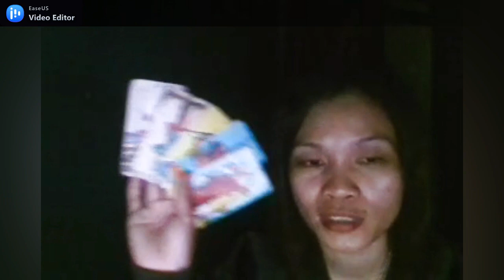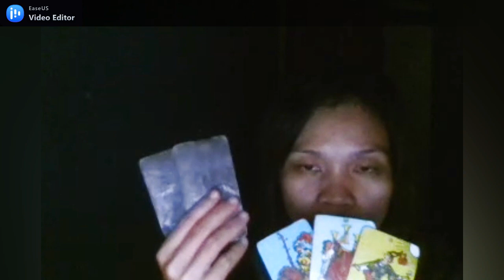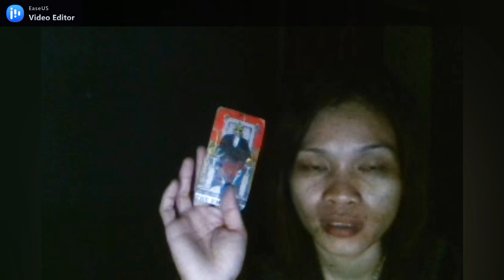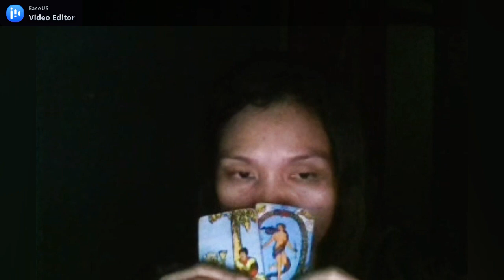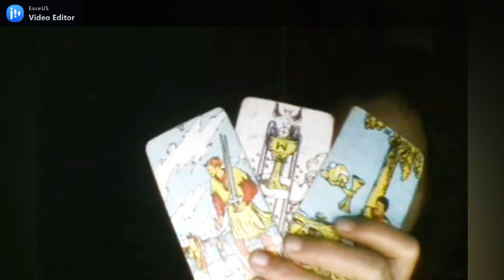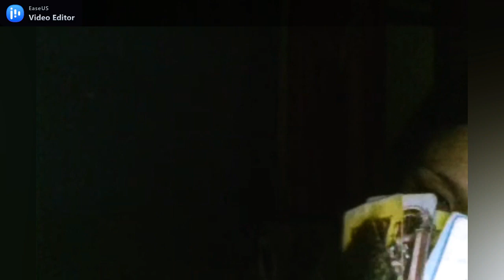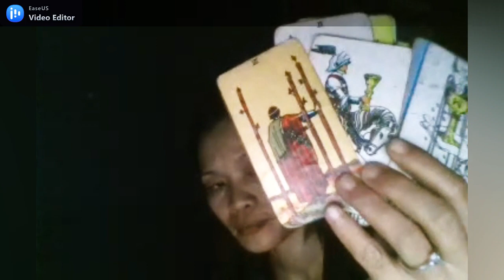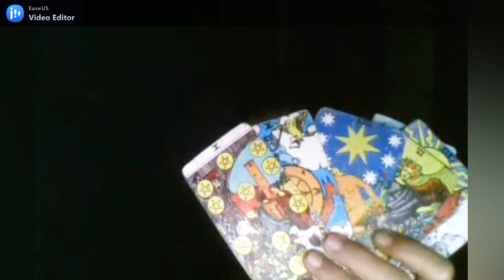Perasaan Dia kepada Kamu CANCER MARET 2021